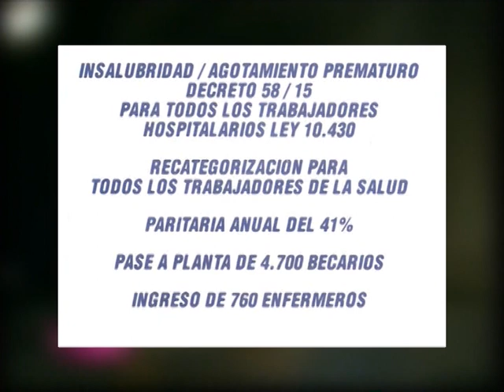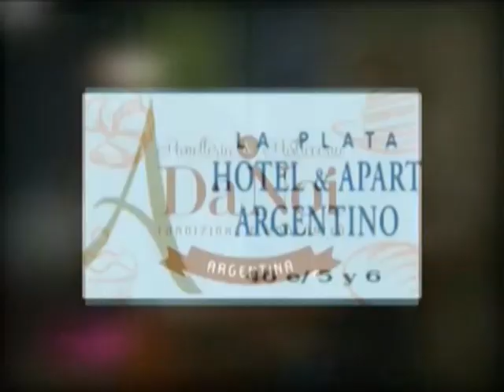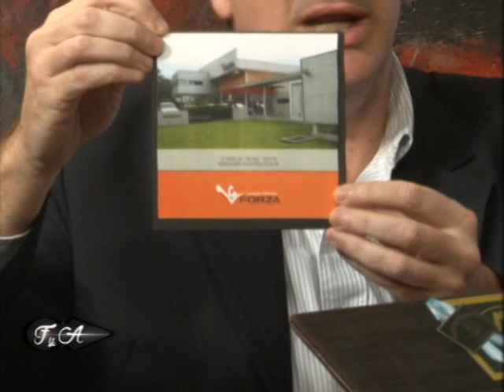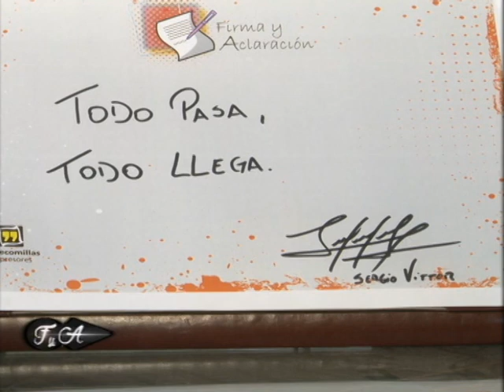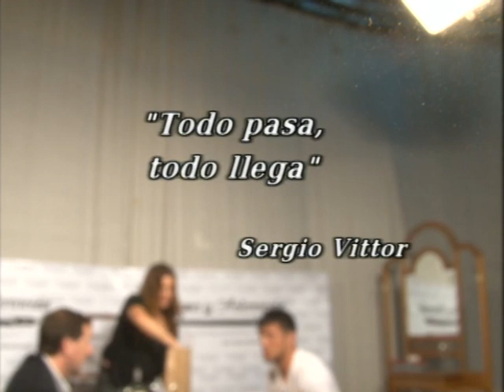Firma y Aclaración 2015 - Programa 32 - Sergio Vittor